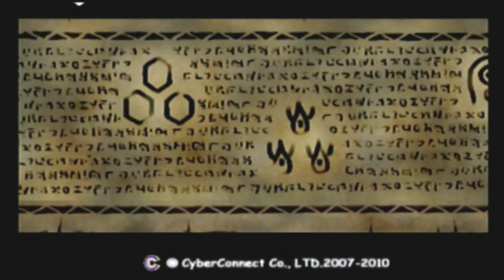Hack Quarantine Part 7